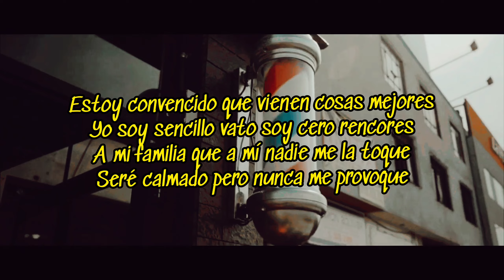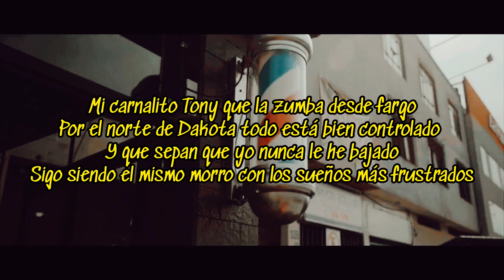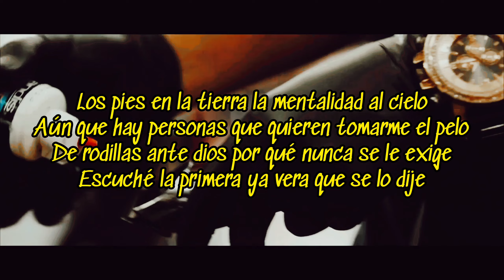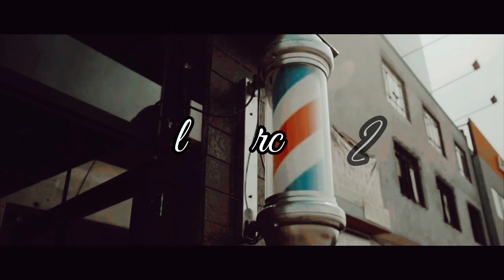El Garcia V2 // Zamora JR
Otra composición especial para mi compa Garcia gracias por seguir confiando para darle la rolita que se merece, resaltar y mandar saludos a todas las personas mencionadas se les aprecia de parte del Garcia y de su amigo Zamora JR andamos al pendiente!

Autor: Junior Zamora
Produccion: Zamora Producction